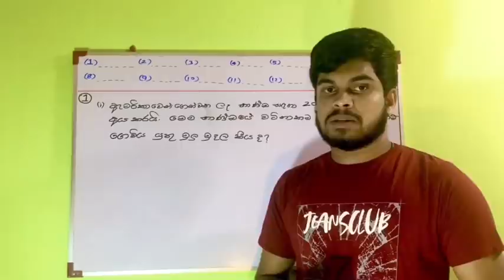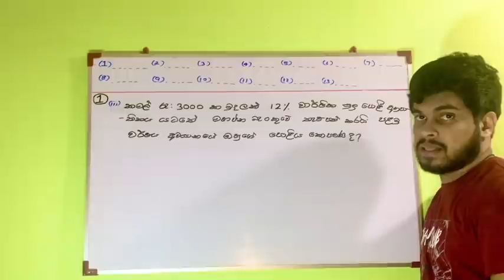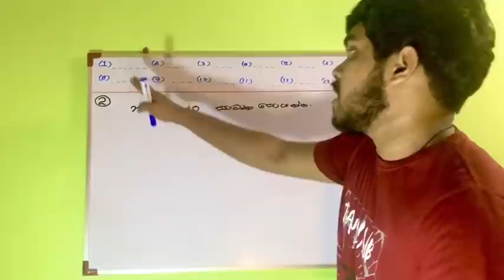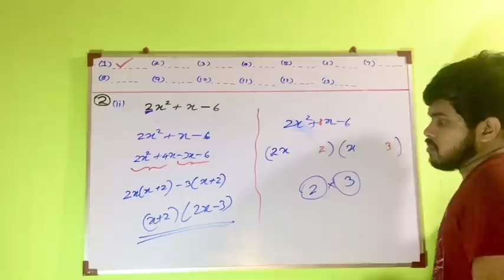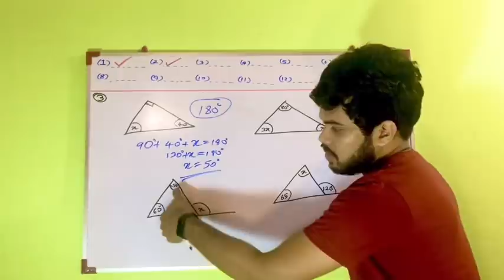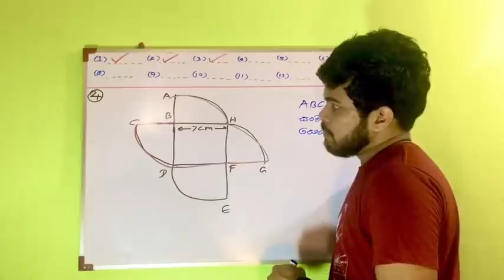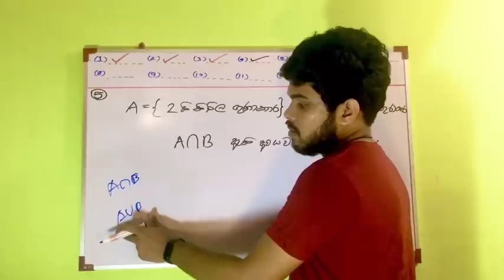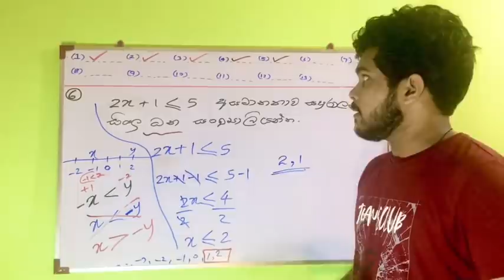O/L Maths Program. අන්තිම අවස්ථාව. අනිවාරයෙන්ම ගොඩදාගන්න පුලුවන්. කියන වැඩටික කරන්න. (Part 02)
O/L Mathematics Program 02

(SOCIAL MEDIA)